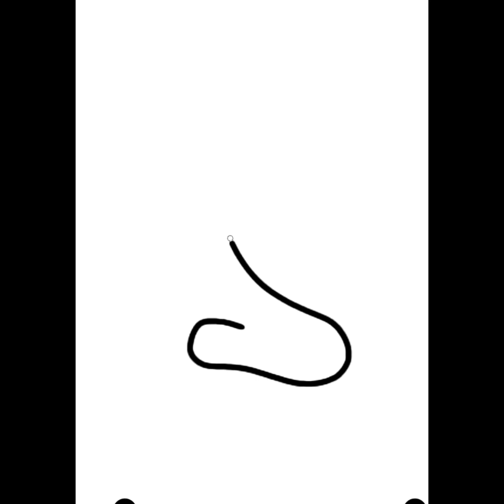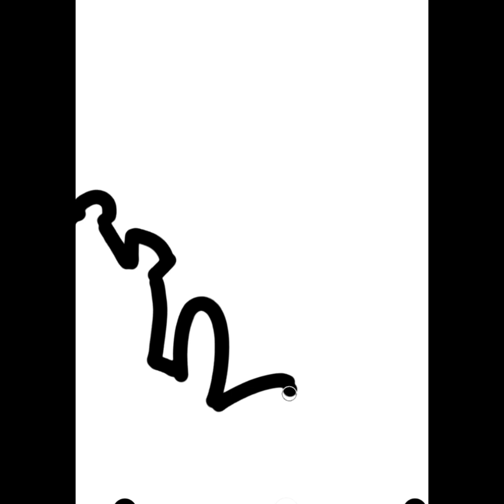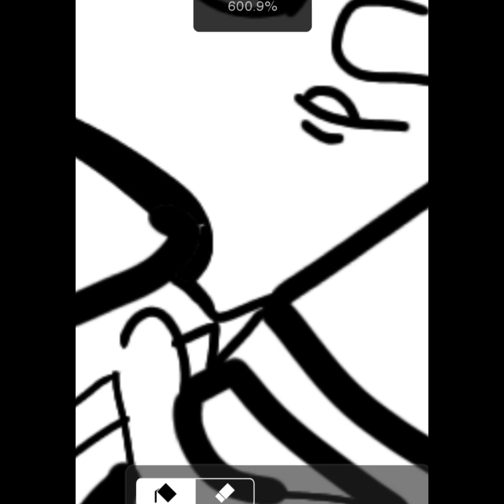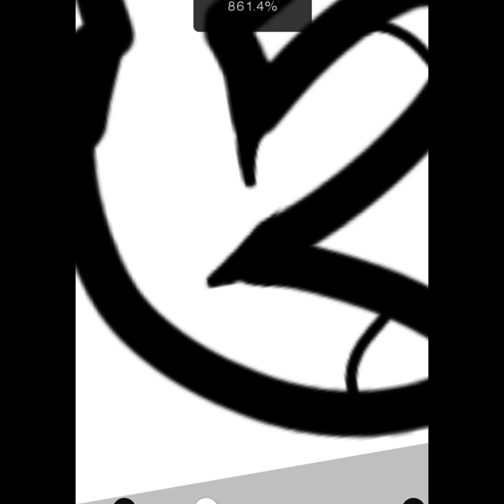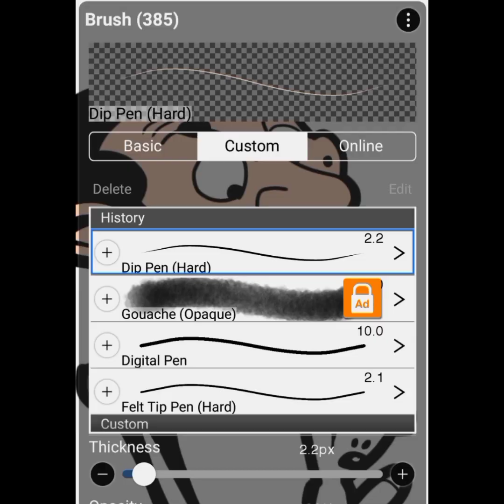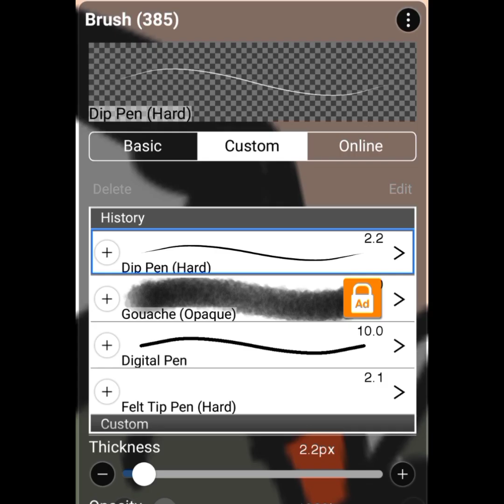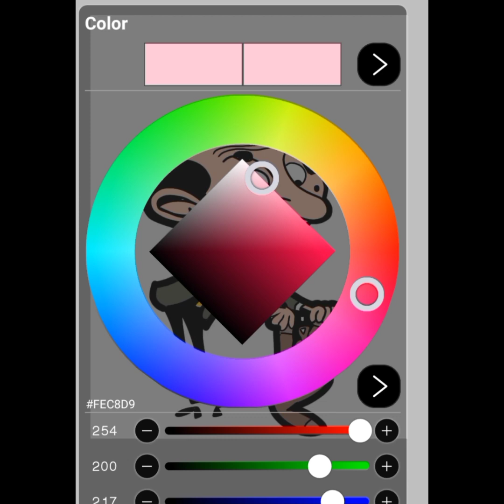Draw Mr. Bean! Easy to draw Mr. Bean and Teddy.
Comment your favorite cartoon characters.
Thanks:)